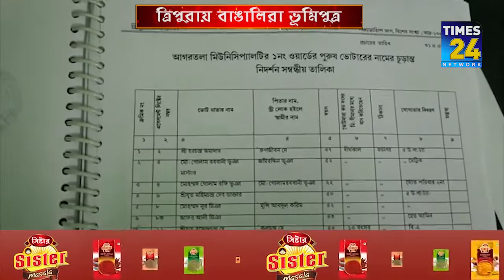গ্রেটার তিপ্রা ল্যান্ড নয়, গ্রেটার ত্রিপুরা ল্যান্ড গড়ার ডাক দিলো রাষ্ট্রীয় সাতকথা সমাজ।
গ্রেটার তিপ্রা ল্যান্ডের বিরুদ্ধে জনগণকে সচেতন করতে ২০২৩ সালের নির্বাচনে তথ্য-উপাত্তসহ ভোটের ময়দানে নামছে রাষ্ট্রীয় সাতকথা সমাজ।